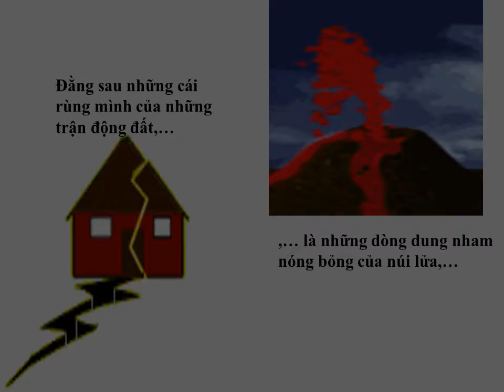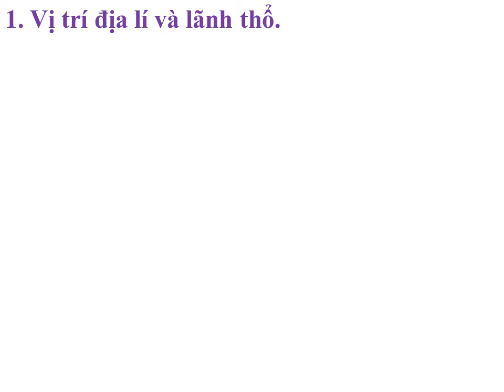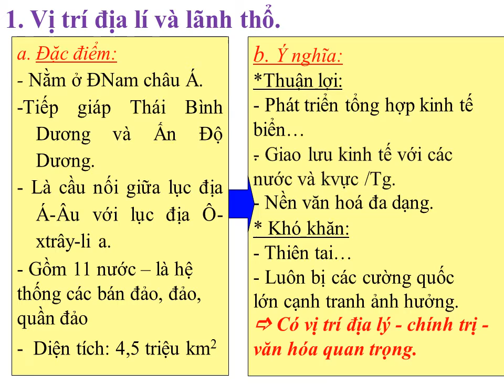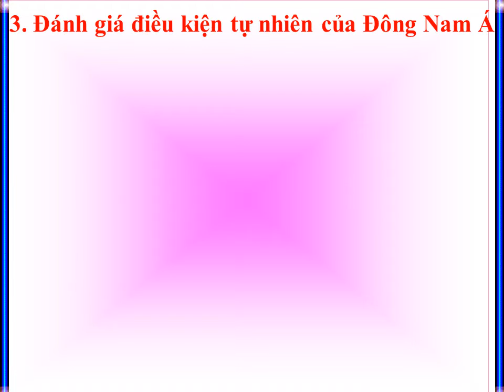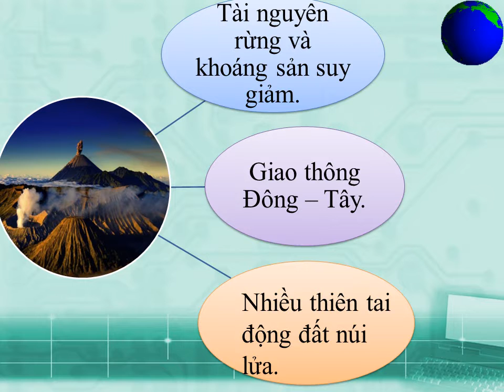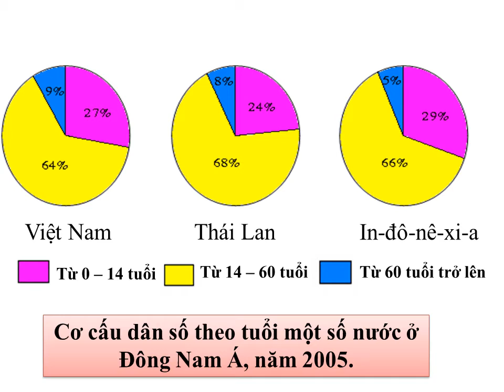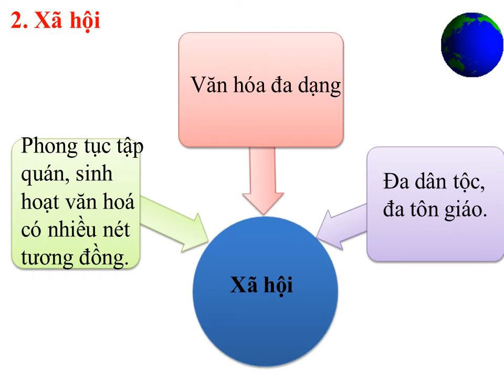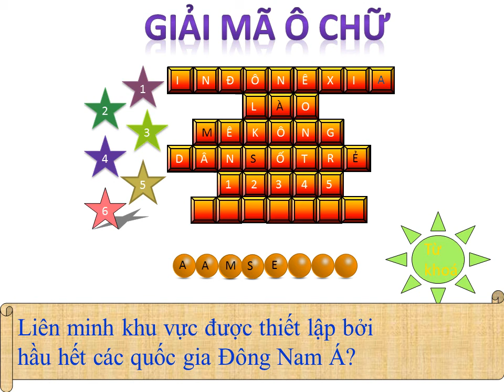Địa lý 11 - Bài 11: Đông Nam Á (tiết 1)